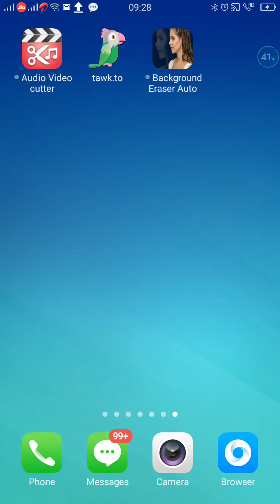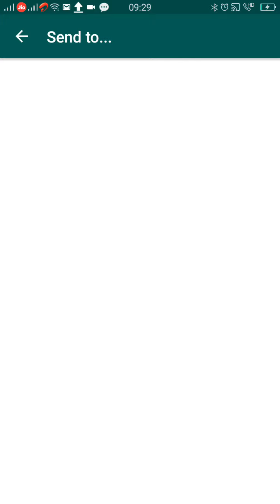Photo background eraser Auto video